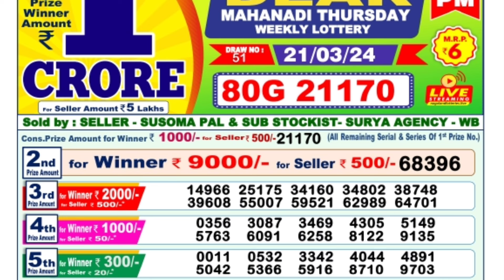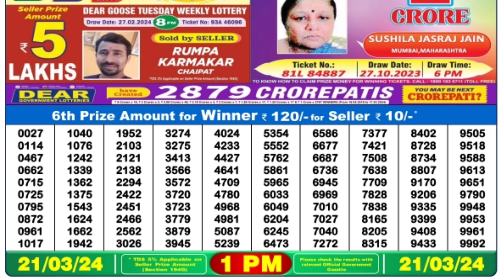March 21, 2024